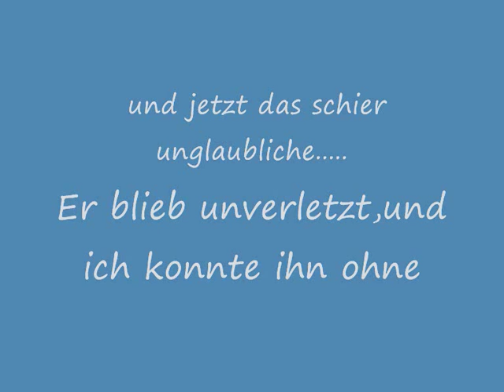Der Waschlappen der vom Haken fiel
Dramatische Doku über einen Waschlappen